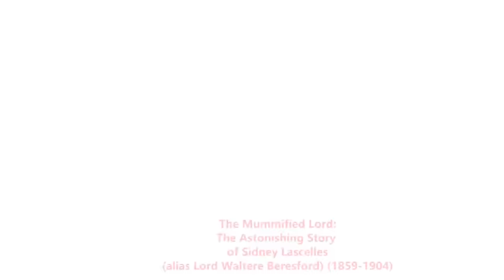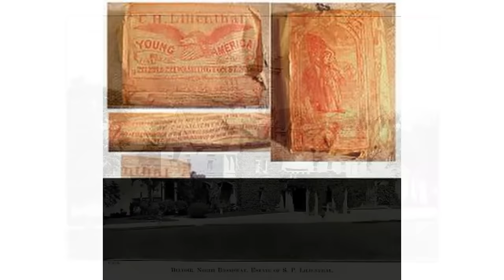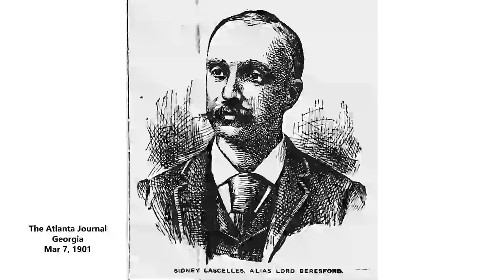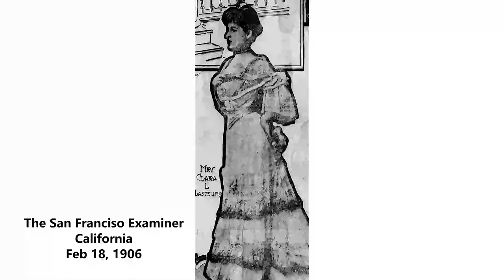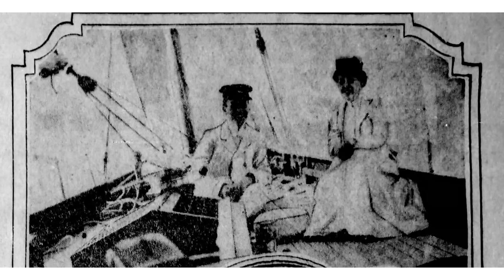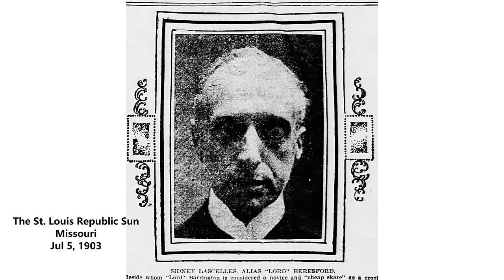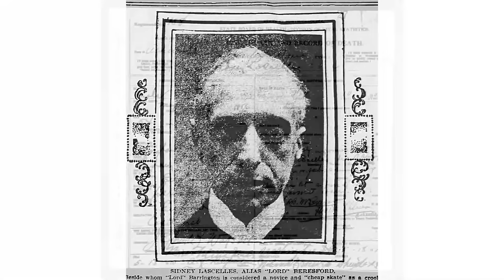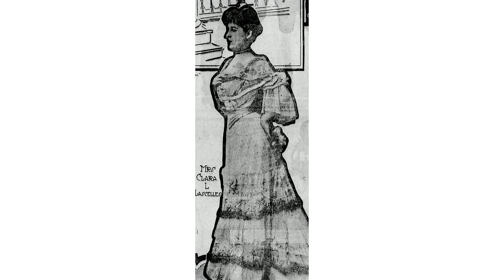The Mummified Lord: The Astonishing Story of Sidney Lascelles (alias Lord Walter Beresford)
For six years the mysterious mummy dubbed "The Lord" was housed at the Noland Brown Company Undertakers in Asheville, North Carolina. When his identity was finally revealed, he turned out to be one of the most notorious con artists of all time!

Resources used:
Ancestry.com
Findagrave.com
Newspapers. com

Facebook - Old Fashioned Murder and Mayhem

About me: Retired as head of genealogy from Jefferson County Library, Missouri. Storyteller at heart.